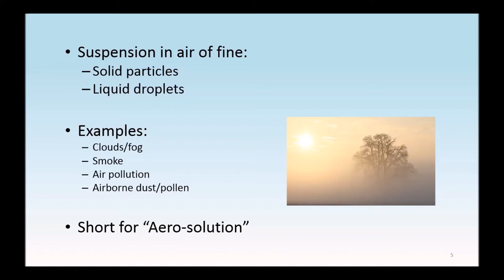What is an aerosol?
You may be familiar with the term aerosol in regard to coronavirus, but it has a wider meaning - aerosols play a key role in everything from pollination and pollution to climate and weather.. Here's a short 20 second simple explanation of the term.